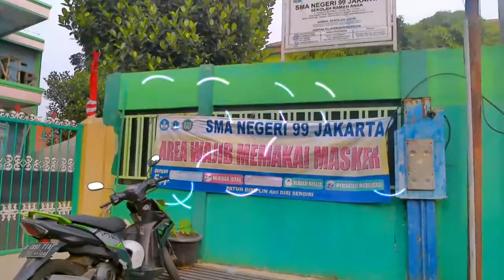Cibubur Jakarta Timur - SMA 99 Jakarta - walking tour - Ujung jalan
cibubur jakarta timur-SMA 99 jakarta-ujung jalan